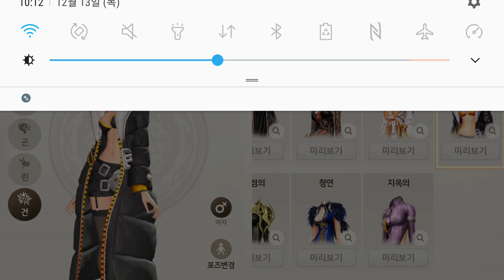블레이드&소울 레볼루션 12/13 과금 신규 의상